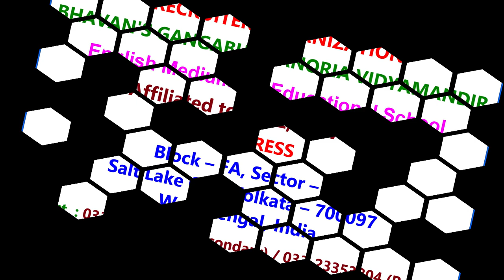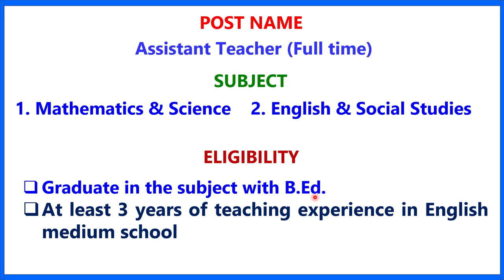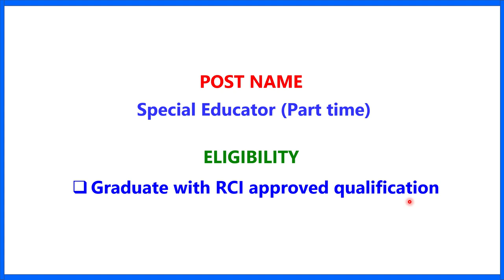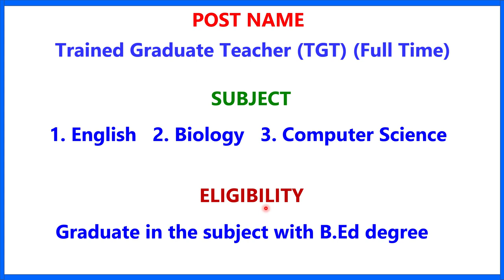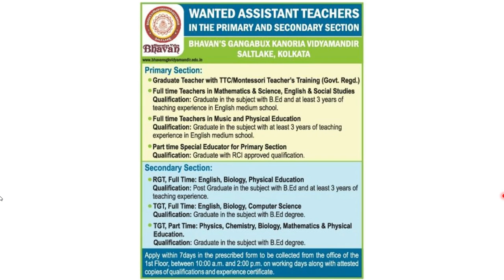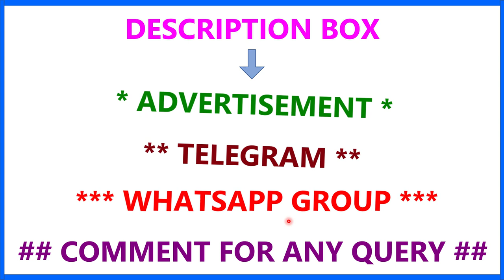BHAVAN'S SCHOOL II TEACHER RECRUITMENT 2023 II TEACHING JOB II PGT II TGT II PRT II PTT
BHAVAN'S SCHOOL II TEACHER RECRUITMENT 2023 II TEACHING JOB II PGT II TGT II PRTII PTT